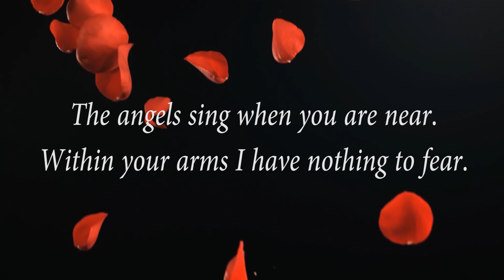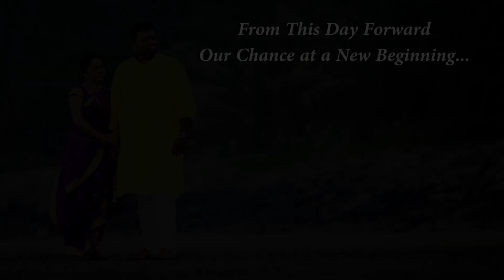Pre wedding highlight 2k18 | Vaibhav + Manisha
SK PRESENT
Pre wedding Photo highlight 2k18
Vaibhav + Manisha
Get Your Wedding Cover with best Cinematic Videography & Photography .
We Create memories because wedding is the journey with full of happiness & joy with your love .
Once in awhile, right in the middle of an ordinary life, Wedding gives you a fairy tale, which is been captured by the photographers and videographers .